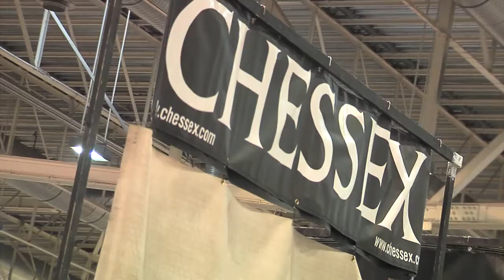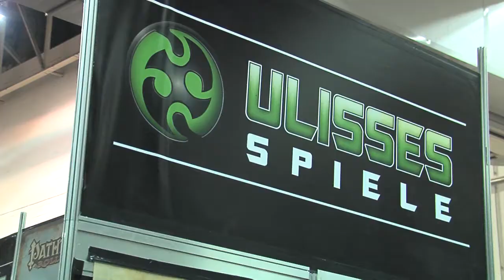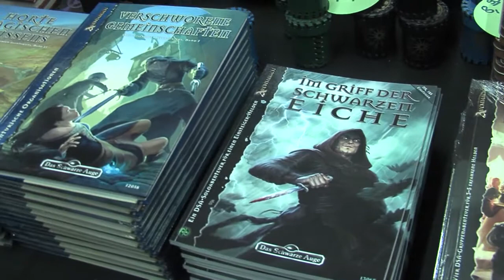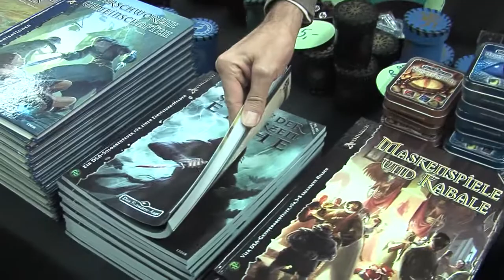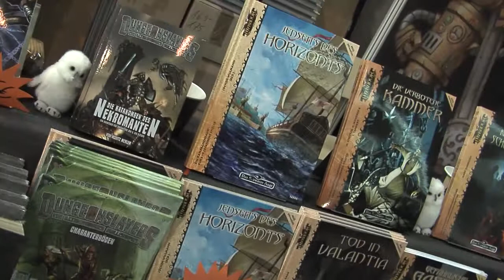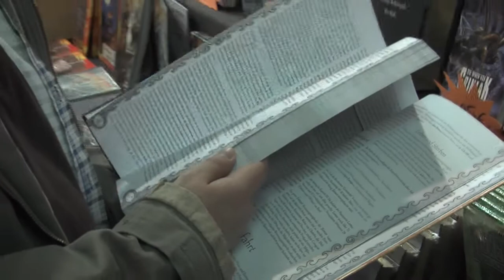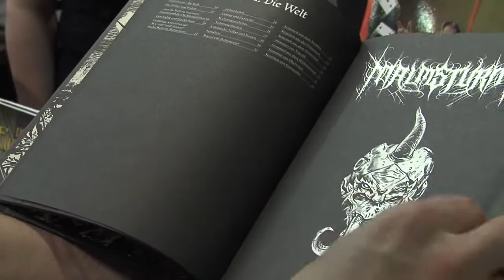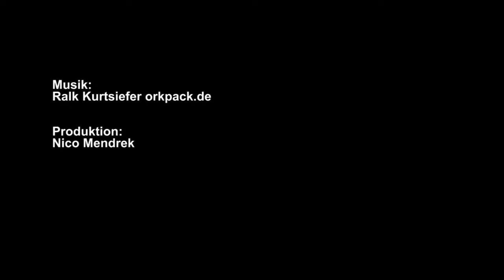Orkenspalter TV von der Essener Spielemesse 2011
Alle DSA-relevanten Themen der Essener Spielemesse haben wir in dieses Video gepackt. Und ein paar mehr.